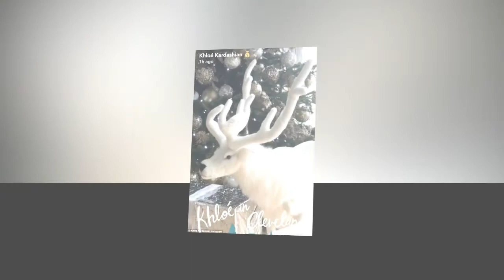Khloe Kardashian confirms her pregnancy will be covered on Keeping Up With The Kardashians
Khloe Kardashian revealed on Wednesday that she was pregnant with her first child with boyfriend Tristan Thompson.